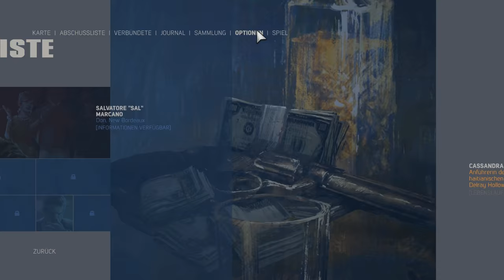VITO SCALETTA | MAFIA 3 #015 | Gronkh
► MAFIA III

«MAFIA III»
Hustlen in Zeiten des Umbruchs von 2K Games (2016)

Die Übernahme von New Bordeaux mit Gronkh (2016)